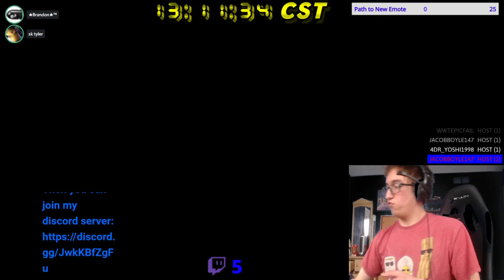[MK8DX] Brandon's Weekly Tournament #11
This was one intense tournament, I literally had mixed luck.